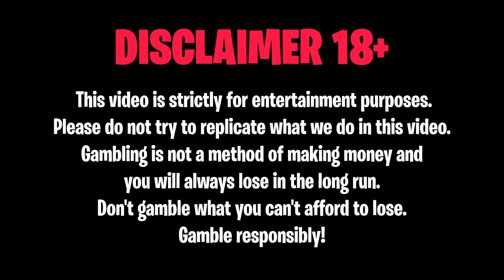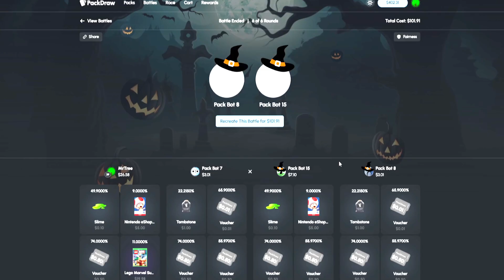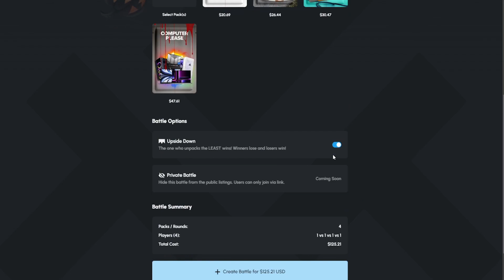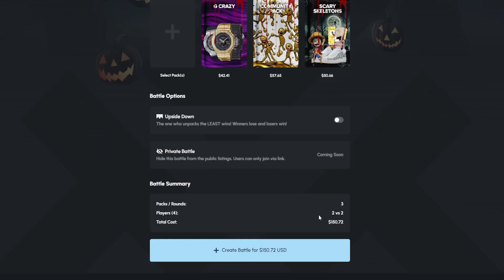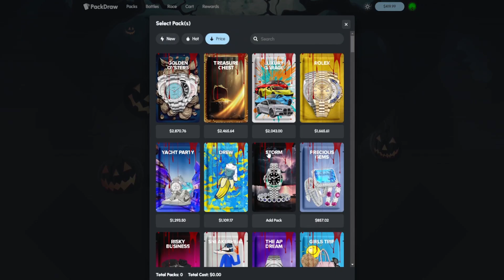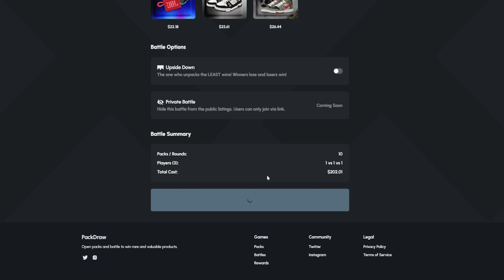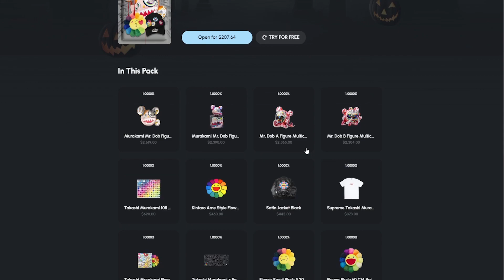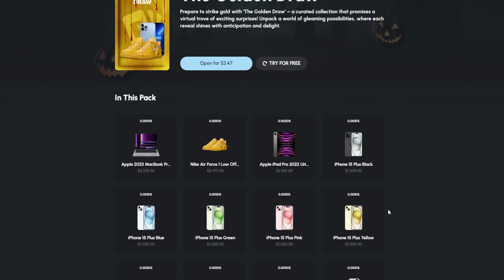WE DID TWO CRAZY ALL IN BATTLES?! *WE RISKED IT* (PACKDRAW)